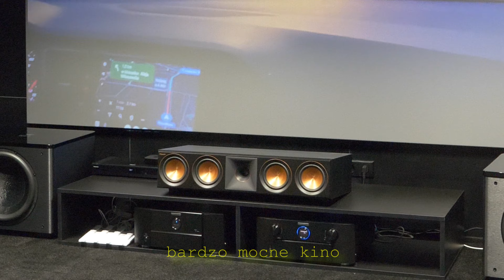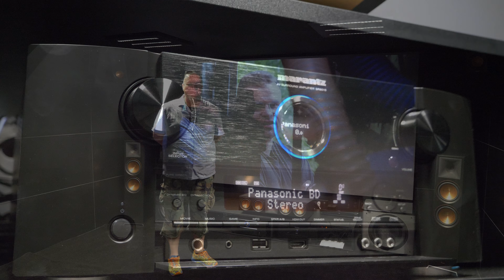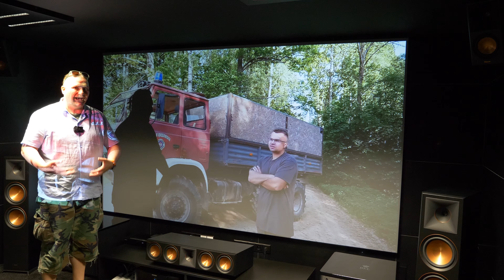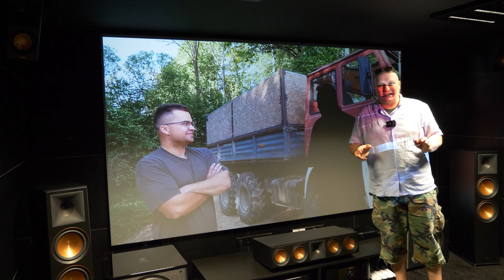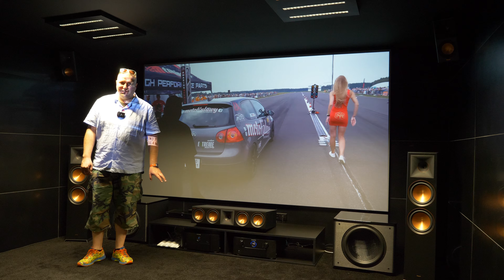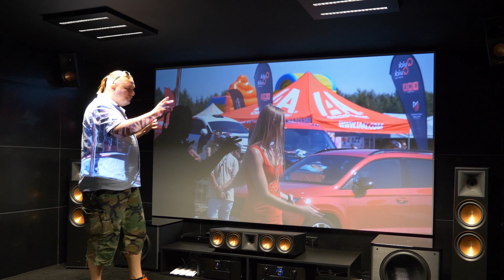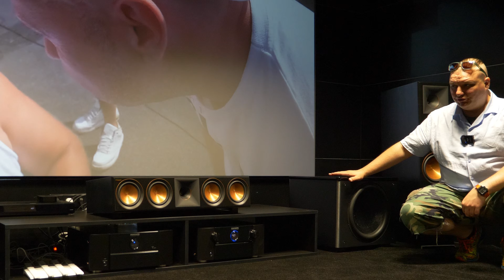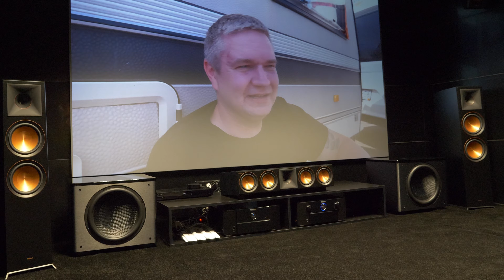jaskinia - salka kinowa gotowa w 70 procentach by Technikarium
Kup u nas! - Warszawa, Modzelewskiego 35
Pytania? Sugestie?
Zadzwoń!
Michał - projekty instalacji av - 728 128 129
Salon - prezentacje i odsłuchy - 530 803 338

u nas dostaniesz: projektory/ekrany/kina domowe/kolumny/wzmacniacze/ sprzęt stereo

Jeśli budujesz kino domowe lub dużą instalację i chcesz zapytać jak to zrobić lub potrzebujesz projektu - jesteśmy do dyspozycji.
Zdjęcia z realizacji znajdziesz na naszym profilu facebookowym

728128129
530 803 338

interesuje Cię produkt którego nie ma na naszej stronie? - skontaktuj się z nami - mamy w ofercie dużo więcej produktów niż na stronie.

Wraz z nami pracuje firma Katen - automatyka/smarthome
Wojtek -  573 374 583